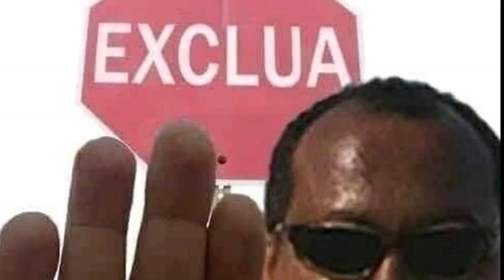RESUMINDO TODO FOREVER MAPA 2 EM UM ÚNICO VIDEO!!! - Peter Pines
Forever Mapa é uma serie de Minecraft survival do Forever Player uma das series de Minecraft mais famosas do Brasil com três partes o Forever Mapa 1 , Forever Mapa 2 e atualmente no 3, e nesse vídeo você poderá ver toda a segunda temporada de Forever Mapa em um único vídeo!!!

Trilha
- Brazil - mt.tkovr
- Peter Pines
- Undertale Soundtrack
- C418 (Minecraft)
-Fairy tail Theme Remix

Criative Comuns 4.0 - Todos os direitos distribuídos

Existiam vários motivos para o fim do Forever Mapa 1, como as atualizações do minecraft, que tinha mexido na geração de mundo, e danificado algumas partes do mapa,e depois do Forever ter aparecido na casa automática muita gente começou a acompanhar o Forever Mapa , com certeza esse é o principal motivo, e também o mapa parecia um pouco repetitivo para os inscritos e para o próprio Forever, ele queria algo novo mas não queria abandonar tudo do Forever Mapa 1 . O Forever Mapa 2, é a continuação do Mapa Forever mapa, só que dessa vez em uma região mais distante e com quase nada de recursos além de madeira, e se você nunca viu a lendária série de Forever mapa 2, deixa eu te apresentar o que para muitos é a melhor temporada da saga Forever Mapa, e uma das melhores series de minecraft do YouTube,e também uma série super influente, muitos dos youtubers que viriam no futuro iriam se inspirar nessa série e no canal do Forever para criar seus próprios canais...

O começo de Forever Mapa 2 foi uma mudança muito drástica em todo canal do Forever,agora teria um padrão de tambs, que tinham os números dos episódios em cada vídeo ala casa automática, a edição tinha melhorado basicamente tudo parecia melhor e mais esteticamente bonito, os cortes eram mais dinâmicos e etc… além de aumentar a frequência postando mais vídeos semanalmente, uma fato importante é que o número de episódio continuou o mesmo seguindo o “Forever Mapa 1” terminando no episódio 114 e começando no 115 e não foi reiniciado, neste vídeo eu vou dizer o número de episódio normal e também o de toda a série, para vocês se situarem melhor….

O ano é 2015 e depois de 5 anos de forever mapa 1 se inicia a sua segunda parte,como o episodio 1 de forever Mapa 2, o famoso “Começando com força” não é um início convencional, pelos poderes da preguiça a única coisa que o nosso jogador avançado levou do Forever Mapa 1 foi muita madeira(risadinha), quase um inventário inteiro, agora ele jogaria no hard o modo mais difícil do jogo,além de morar em um buraco, o Forever parecia estar bem animado com tudo isso, começar de novo, era como ter uma experiência nova no Minecraft, era como ele tivesse se esquecido como era a sensação de coisas simples como minerar ou plantar no jogo ,sentimento esse que foi ainda mais inédito com uma texture pack 3D que ele começou a usar na época, por fim ainda no primeiro episódio o Forever aprisiona um coelho e pede para os inscritos darem um nome para ele…

    No episódio seguinte as coisas já começam um pouco bizarras, com uma imagem misteriosa que apareceu em segundos no último episódio, uma imagem muito estranha cheia de códigos e o Forever jurava não saber de onde veio,além desse fato bizarro o Forever vai até uma villa em busca de villages para uma farm de comida, e ele leva esses villages com trilhos que parecia ser bem divertido, e finalmente faz a farm no meio do lago, farm essa que funcionava com o sistema de presentes dos aldeões, uma farm que não era tão comum no youtube naquele tempo.

No episodio 4 ou episodio 118 de Forever Mapa o Forever faz atualizações interessantes na Farm de comida que ele tinha feito no episódio anterior,e cria uma ponte que ligava até a farm, além de um sistema de redstone que levava as batatas e cenouras até a sua cara, e por fim constrói uma decoração muito da estilosa para a farm, um moinho, um fato interessante é que pelos próximos muitos episódios vocês não vão ver o forever fazer aqueles caminhos de pedra pelo mapa, isso porque ele não queria enjoar de andar pelos mesmos lugares como no forever mapa 1, mas eventualmente ele iria ignorar isso e fazer caminhos por todo forever mapa 2, que meio que viraram marca registrada do mapa, por motivos que eu vou dizer no futuro.